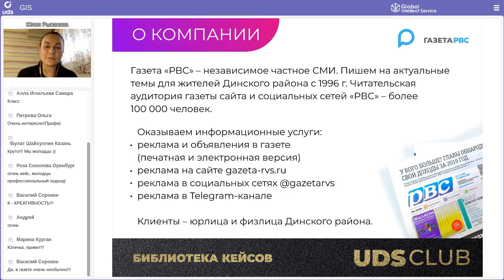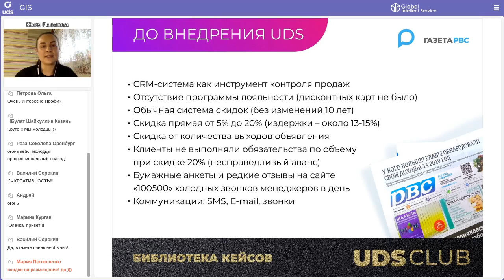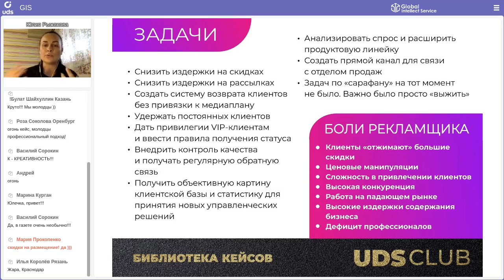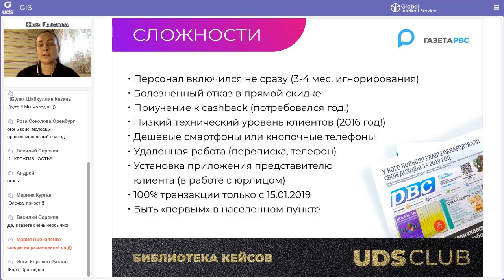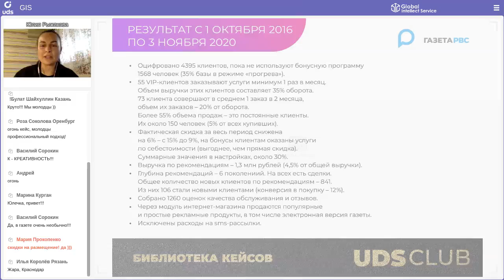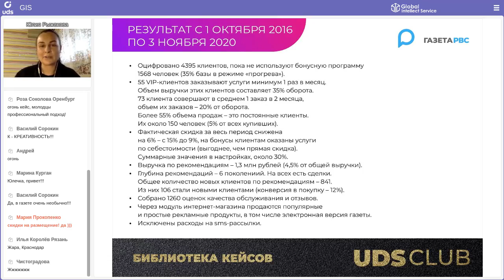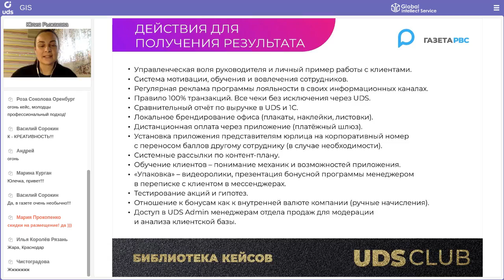УНИКАЛЬНЫЙ КЕЙС: внедрение UDS в 🗞газету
КЕЙСАРИУМ UDS 9 | Кейс газеты «PВС»
📍станица Динская
Спикер: 👤 Юлия Рыжакова

• 4 года в UDS
• 4 395 клиентов оцифровано
• 55 VIP-клиентов заказывают услуги минимум 1 раз в месяц, а это 35% оборота
• 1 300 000 руб —выручка от рекомендаций
• 6 уровней рекомендаций